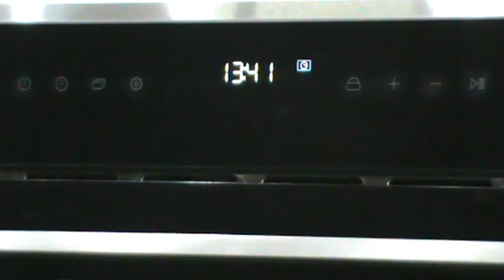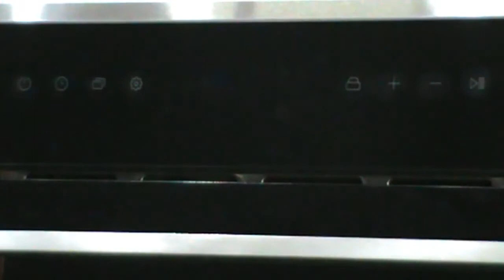Built-in Microwave Oven C 622 Combi Grill + Convection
An elegant selection of built-in microwaves oven that add a new look of luxury to your kitchen with their matt steel and glass exterior. Designed to make cooking better, they heat, roast, cook and bake conveniently, giving you great flexibility and a total control. With the powerful grill, turbo convection, a pre-set menu, programmable power options and an interactive display the built-in microwaves oven inspire and invite you to an experience of pleasant cooking.